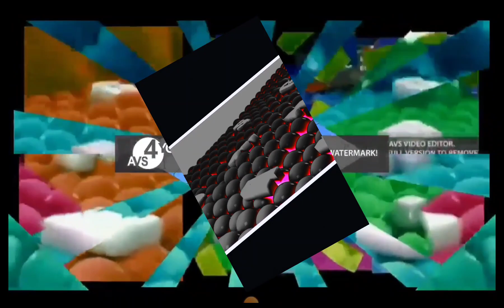samsung logo balls 19-21